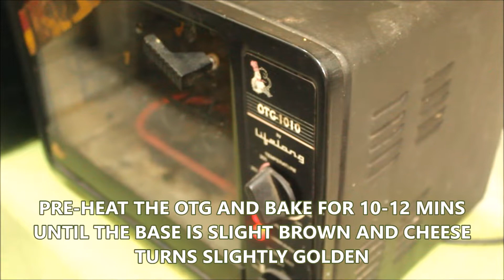Daddy's Veg Pizza Recipe | Vegetable Pizza